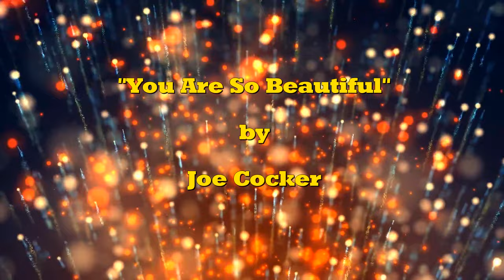LOVE SONG HITS ❤️🎷 Best ROMANTIC SAX Covers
👋 Hello, this is my Top Romantic Music SAXOPHONE COVER Album "LOVE SONG HITS". I recorded these Instrumental COVER SONGS on my Alto Saxophone with an Emotional, and Soulful sound. I would love to know your thoughts, and appreciate your feedback!

0:00:00   Sinead O'Connor - Nothing  Compares 2 U
0:05:26   Cyndi Lauper - Time After Time
0:08:59   Chris De Burgh - Lady In Red
0:13:07   Bryan Adams - Heaven
0:17:36   Joe Cocker - You Are So Beautiful
0:20:49   The Police - Every Breath You Take
0:25:07   The Righteous Brothers - Unchained Melody
0:28:41   George Michael - Careless Whisper
0:31:47   Elvis Presley - Can't Help Falling In Love
0:34:46   Ed Sheeran - Perfect
0:39:01   Peter Cetera - Glory Of Love
0:43:22   Aerosmith - I Don't Want To Miss A Thing
0:47:00   Willie Nelson - Always On My Mind
0:49:50   Chris Isaak - Wicked Game
0:54:41   Rihanna - Love On The Brain

***You Can Listen To The Removed Song Here***

❤️ Thank You for helping "Rob Barclay Music" be chosen for the "TOP 30 SAXOPHONE YOUTUBE CHANNELS" on YouTube!

🔥 Sell Your Music with DistroKid:

DistroKid is the Easiest Way for Musicians to get their Music into Spotify, iTunes, Amazon, TikTok, YouTube, and many other Stores & Streaming Services. Only $19.99 billed yearly for Unlimited Song Uploads, and Keep 100% of Your Earnings!

⭐ Save 7% on your DistroKid Membership!

00:01   ROMANTIC LOVE SONGS ❤️🎷 Best ROMANTIC SAX Cover Album